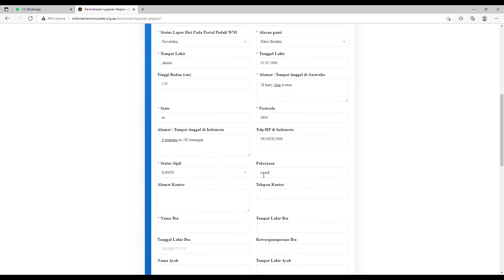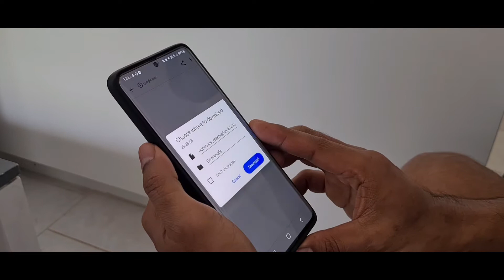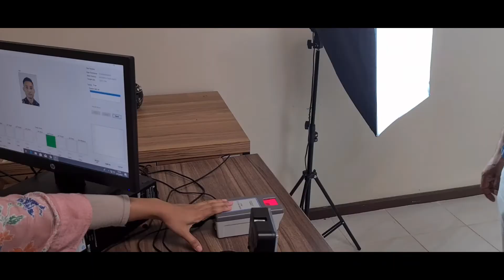Peluncuran Website e-Consular KRI Darwin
Sejak tanggal 29 Maret 2022, Konsulat Republik Indonesia di Darwin telah menerapkan pelayanan dokumen keimigrasian dan kekonsuleran secara daring (online) melalui situs Website ini memiliki tiga fitur layanan, yaitu (i) layanan paspor baru maupun perpanjangan; (ii) layanan dokumen kekonsuleran berupa surat keterangan domisili, surat keterangan jalan, surat keterangan membawa barang ke Indonesia, kutipan akta kelahiran, kutipan akta kematian, kutipan akta pernikahan dan legalisasi dokumen berupa dokumen bisnis dan non bisnis; serta (iii) layanan visa ke Indonesia (bagi WNA). Fitur layanan paspor dan dokumen kekonsuleran diperuntukkan bagi Warga Negara Indonesia (WNI) di wilayah kerja. Sementara itu, fitur layanan visa diperuntukkan bagi Warga Negara Asing (WNA) yang ingin berkunjung ke Indonesia.

Website e-Consular KRI Darwin tersebut telah diluncurkan oleh Duta Besar RI untuk Australia, bapak Siswo Pramono, pada tanggal 28 Maret 2022, di sela-sela kunjungan kerja ke Northern Territory.

Penerapan website e-Consular merupakan wujud KRI Darwin dalam memberikan pelayanan publik yang prima cepat dan mudah kepada seluruh konstituen di wilayah kerja baik WNI maupun WNA. Peluncuran website ini semata-mata sebagai upaya Konsulat RI Darwin untuk memberikan pelayanan terbaik dan pelayanan yang cepat, efisien, responsif, integritas dan akuntabel (CERIA).

Dengan diterapkan sistem pelayanan online ini, maka proses permohonan dokumen di KRI Darwin akan dilakukan secara online dan setiap pemohon dapat mengatur jadwal penyerahan berkas dan melakukan pembayaran dengan mekanisme transfer ke rekening KRI Darwin dengan penetapan biaya setiap layanan telah disesuaikan dengan aturan perundang-undangan yang berlaku.

Since 29 March 2022, the Consulate of the Republic of Indonesia in Darwin has implemented online immigration and consular document service that can be accessed This website has three service features, namely (i) New and renewal passport services; (ii) Consular document services in the form of domicile letters, travel letters, certificates of carrying goods to Indonesia, quotation of birth certificates, quotation of death certificates, quotation of marriage certificates and legalization of business and non-business documents; and (iii) Visa services to Indonesia (for foreigners). The passport and consular document service features are intended for Indonesian citizens in the accreditation area. Meanwhile, the visa service feature is for Foreign Citizens who intend to visit Indonesia.

The Consulate’s e-Consular website was launched by the Indonesian Ambassador to Australia, H.E. Siswo Pramono, on March 28, 2022, on the sidelines of his working visit to the Northern Territory.

The application of the e-Consular website is a manifestation of providing excellent public services quickly and efficiently to all constituents in the accreditation area, both Indonesian nationals and foreigners. The launch of this website is merely an effort of the Indonesian Consulate in Darwin to provide the best service and a fast, efficient, responsive, integrity, and accountable (CERIA) service.

With the implementation of this online service system, the document application process at the Indonesian Consulate in Darwin will be carried out online, and each applicant can arrange a schedule for submitting files and making payments by transfer system to the Consulate’s account with the cost of each service being adjusted in accordance to the applicable laws and regulations.